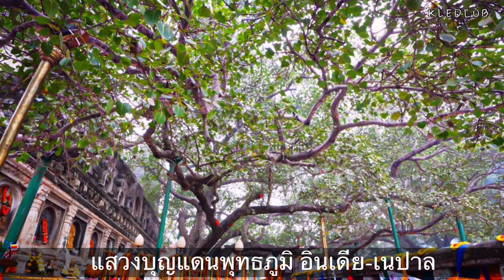สาลวโนทยาน#พระปรินิพพาน#สังเวชนียสถาน4ตำบล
จุดหมายผู้แสวงบุญแดนพุทธภูมิ